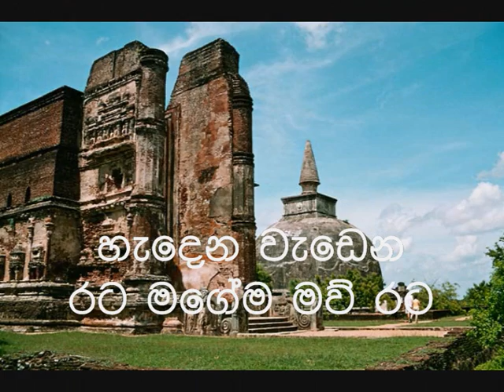මේ රට මගේ රට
CSC2263 Practical - DCS - UoR -2013